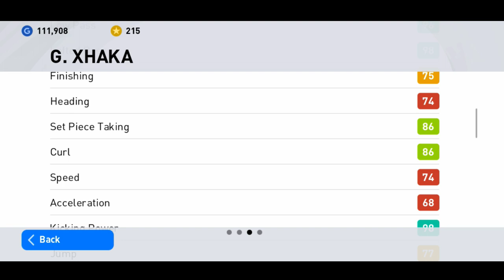95 Rated DMF G.XHAKA Featured Player Review ▪ XHAKA Road to Final in EURO 2020 ▪ Pes 2021 Mobile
95 Rated DMF G.XHAKA Featured Player Review ▪ XHAKA Road to Final in EURO 2020 ▪ Pes 2021 Mobile
Then your waiting is over guys you on The right channel
In this channel I will show you the videos on pes best Trick, pes tutorials, pes pack opening, pes manager information, pes player reviews and many more .
So if you want to learn everything about Pes from basic to Pro level and to became a pro player of pes mobile than Join me ❤ you will got best Trick to be pro on pes mobile.
And if you have already joined my youtube than you are already becoming Pro in pes.